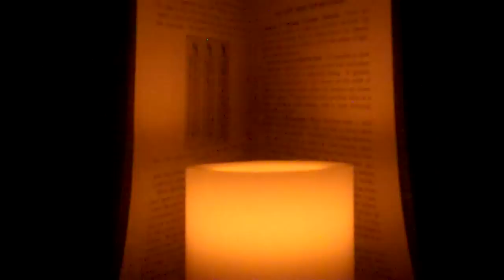ATTiny Candle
This is a video of an LED candle I made.  The flickering pattern is first read by an LDR aimed at a live flame and stored to EEPROM on the ATTiny85 then played back on the led.